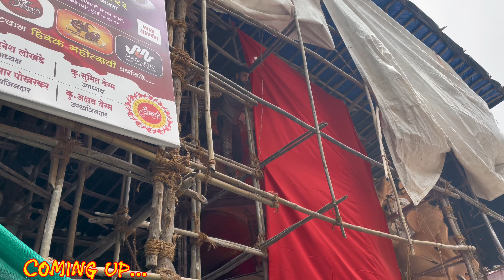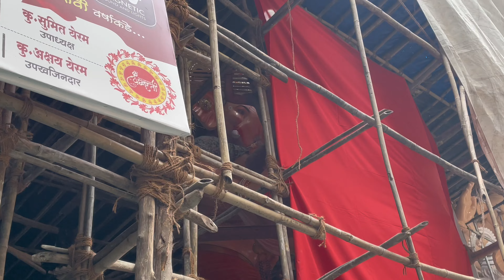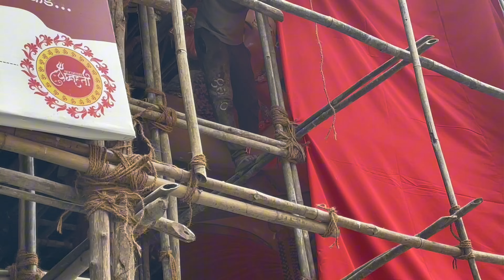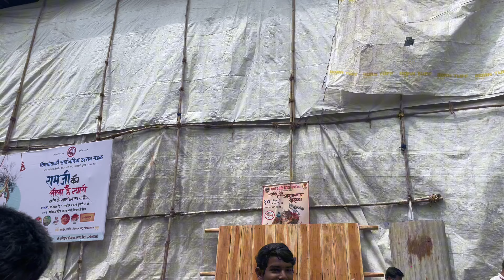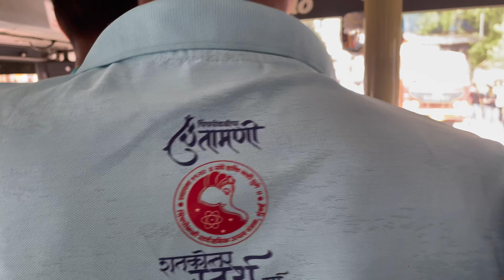Full agman seen 🪪chinchpokli cha chintamani chaa😍❤️‍🩹 |nikhilpatilvlogs|vlog51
I’d
​⁠​​⁠​⁠​​⁠​​@NANDADEEPBOYS45 🤩 short video’s
​⁠​​⁠​⁠​​⁠​⁠​⁠@Npvlogs845 💞vlog’s

I’d

Chinchpokli Cha Chintamani Aagman 2023 Aagman Ki Puri Tayari Date Time Location? Chintamani Aagman
chinchpokli cha chintamani 2023, chinchpokli cha chintamani, chinchpokli cha chintamani aagman 2023,chintamani 2023,chinchpokli cha chintamani patpujan 2023,chintamani aagman 2023, chinchpokli cha chintamani aagman, chinchpokli cha chintamani 2023 aagman sohala, chinchpokli cha chintamani
2023,chinchpokli cha chintamani patpujan, chinchpokli cha chintamani 2022, chinchpokli cha chintamani patpujan sohala
2023,chintamani,chinchpokli cha chintamani aagman, chinchpokli cha chintamani 2023 patpujan,chinchpokli cha chintamani aagman 2023, chinchpokli cha chintamani 2023 aagman sohala, chinchpokli cha chintamani padya pujan 2023, vijay khat workshop, vijay khat workshop